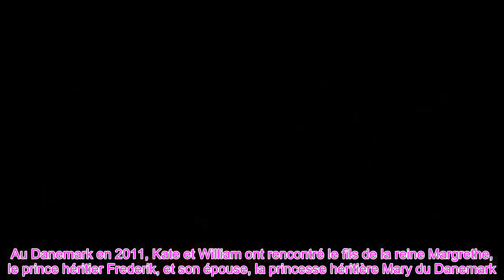👑Kate retrouvera le sosie de la princesse Mary lors d'un voyage au Danemark